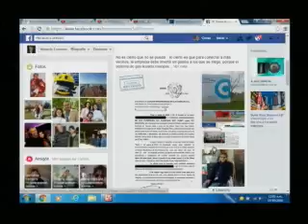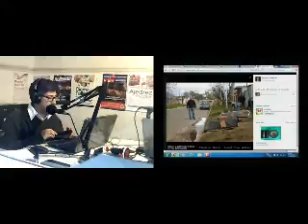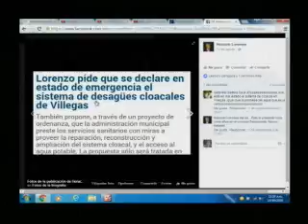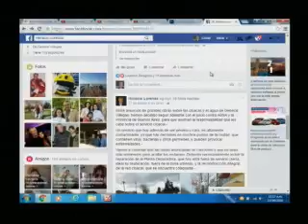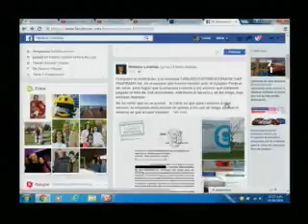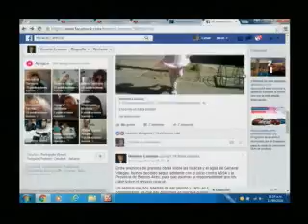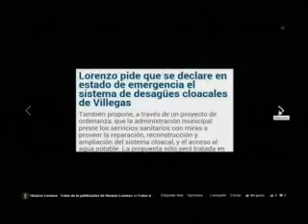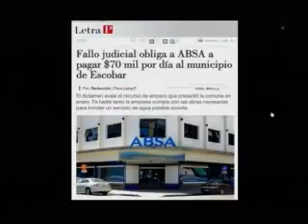Política| H Lorenzo del PRO acerca de declaraciones de Campana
Horacio Lorenzo formuló declaraciones a FM Infinita acerca de la decisión del intendente de jugar para el PRO , "Todavía estoy esperando que me toque el timbre ahora puse una cámara por las dudas" El Ex candidato a intendente por el PRO H Lorenzo ademas comento el problema sanitario que vive Gral Villegas ante el colapso de la planta depuradora .